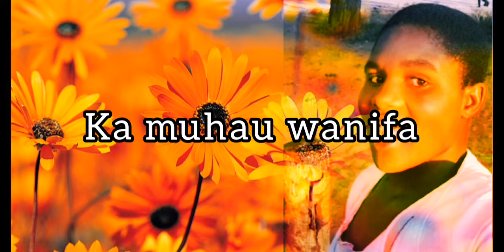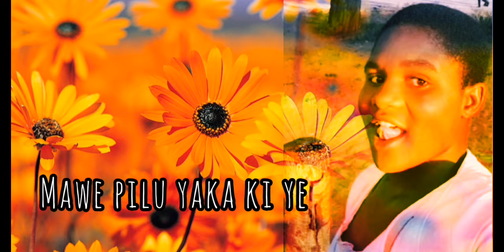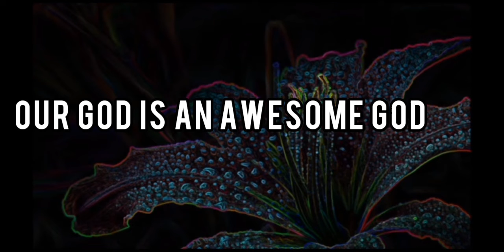Ta siliba sa mbuyot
by Liny gal  with a Netflix mix of a week away